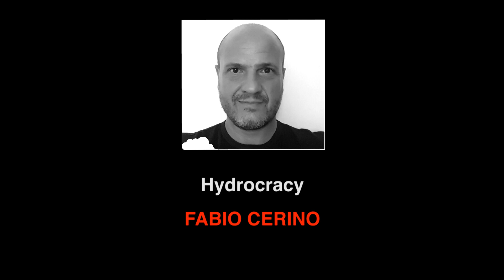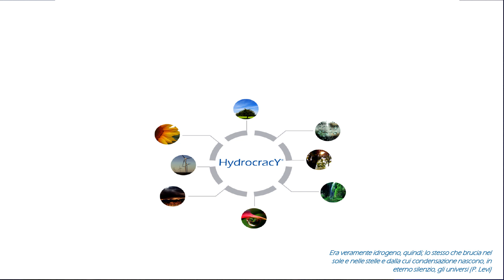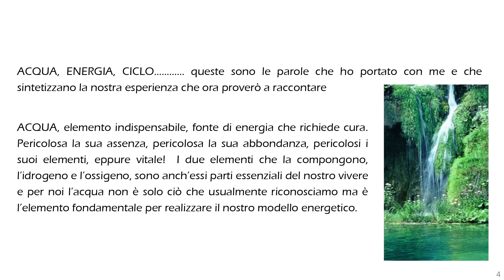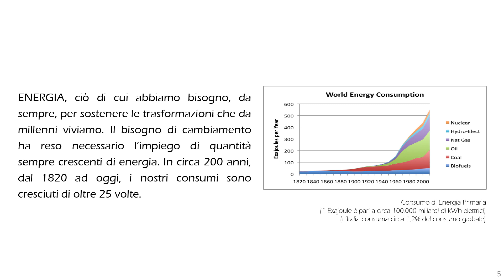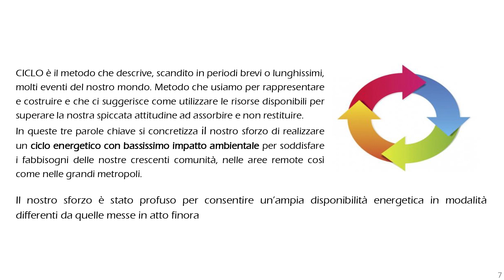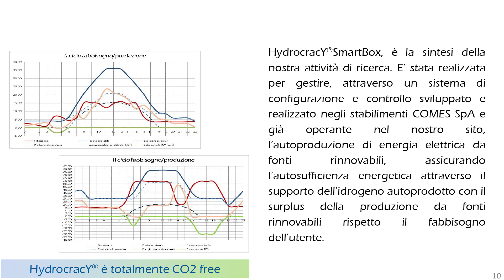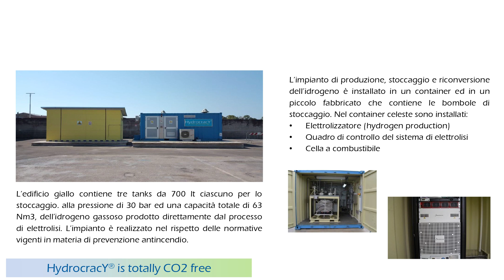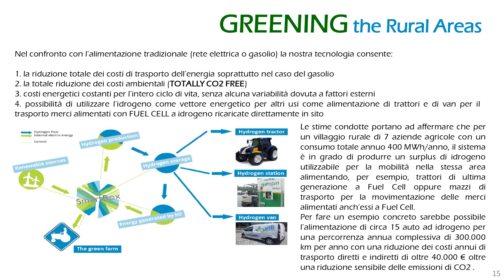idrogeno ed energie alternative | Fabio Cerino | TEDxTaranto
Fabio Cerino ingegnere tarantino, ricercatore nel campo dell’idrogeno e delle energie alternative.
Ha avviato a Taranto attività legate all’uso dell’idrogeno per il sostegno energetico e, tra le altre, è coordinatore di un’attività di ricerca per l’uso dell’idrometano nel settore industriale.
L’idrometano è una miscela composta da idrogeno e metano che permette di ridurre le emissioni di anidride carbonica e di altri inquinanti; un suo utilizzo su più larga scala produrrebbe importanti effetti positivi sull’ambiente, considerando che la miscela potrà essere trasportata nei normali gasdotti già esistenti oppure prodotta in maniera autonoma dall’utilizzatore finale; ciò nella sua ferma convinzione che il futuro energetico sarà basato su un modello in cui la società utilizzerà l’idrogeno come principale combustibile ecologico anche autoprodotto con l’aiuto delle fonti rinnovabili.This talk was given at a TEDx event using the TED conference format but independently organized by a local community. This talk was given at a TEDx event using the TED conference format but independently organized by a local community.